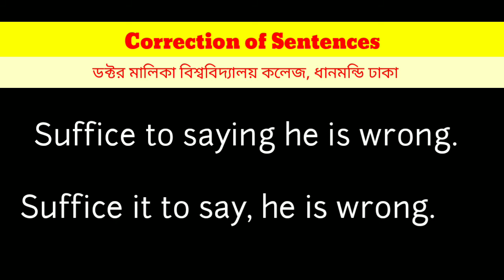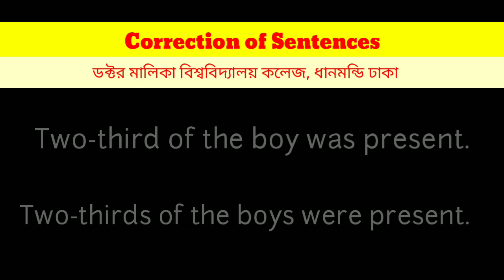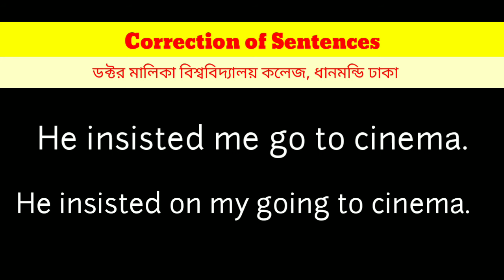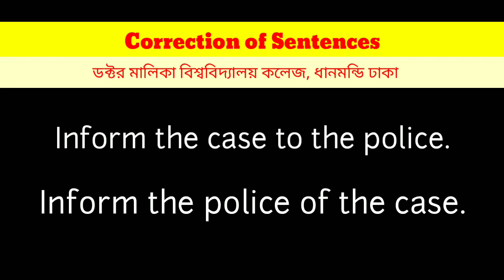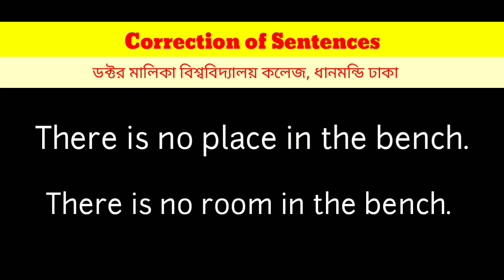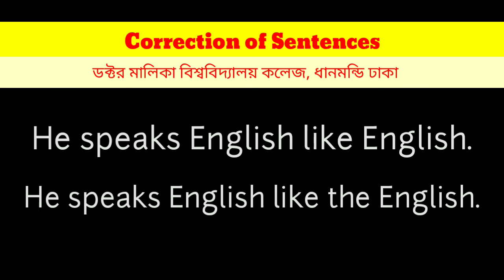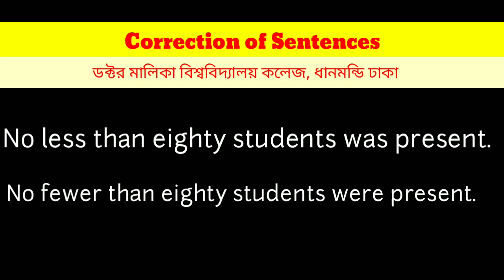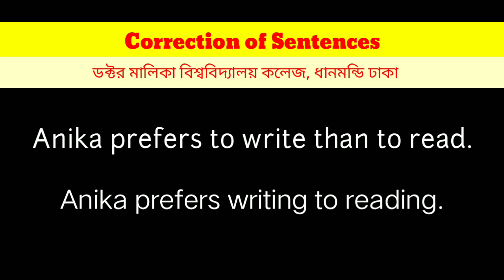Correction compulsory English Non-credit Honours 2nd year ডক্টর মালিকা বিশ্ববিদ্যালয় কলেজ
Correction of sentences compulsory English Non-credit Honours 2nd year ডক্টর মালিকা বিশ্ববিদ্যালয় কলেজ, Dr Maleka University College Dhanmondi Dhaka